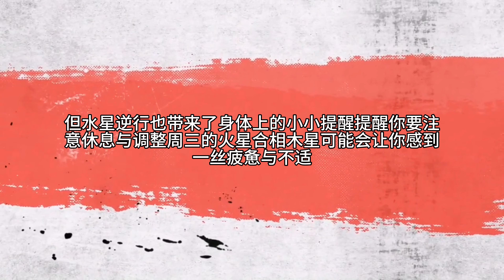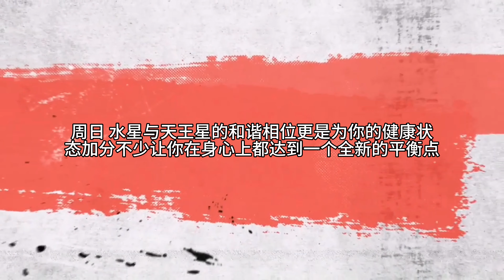【靜電魚】金牛座下周運勢：8月12日~18日